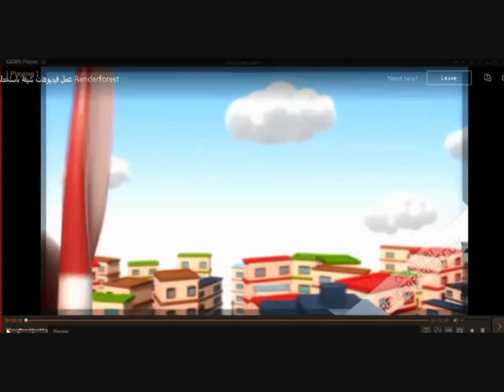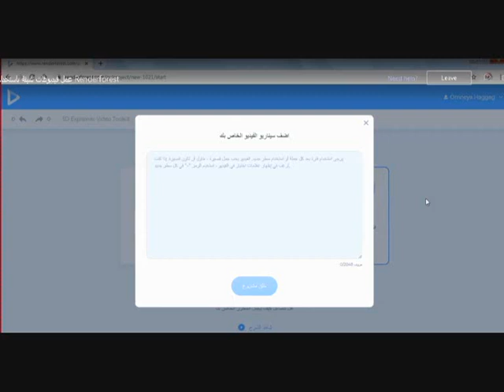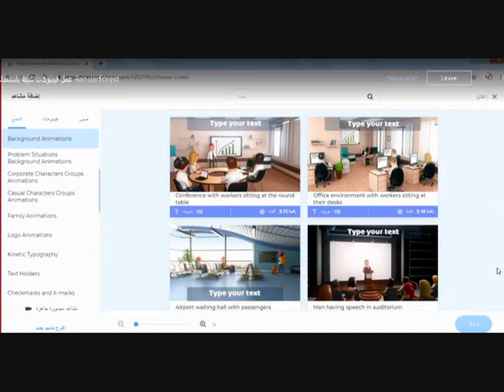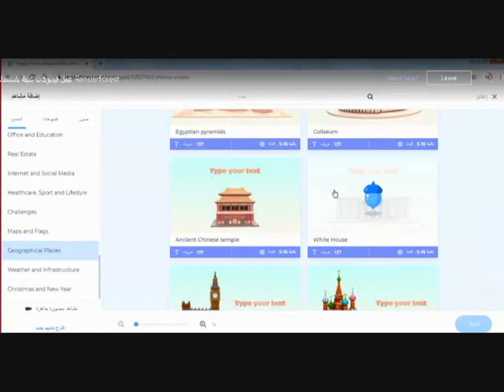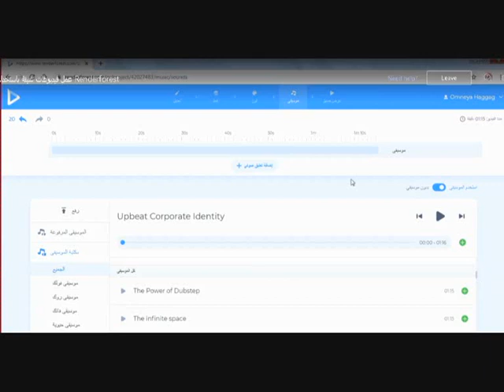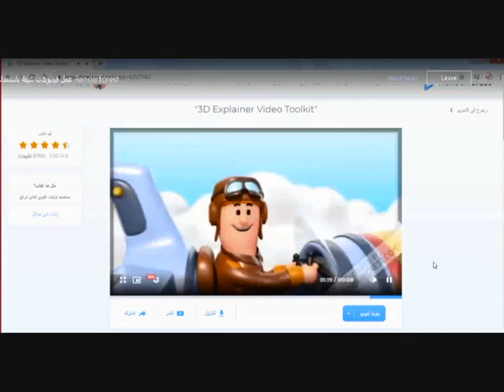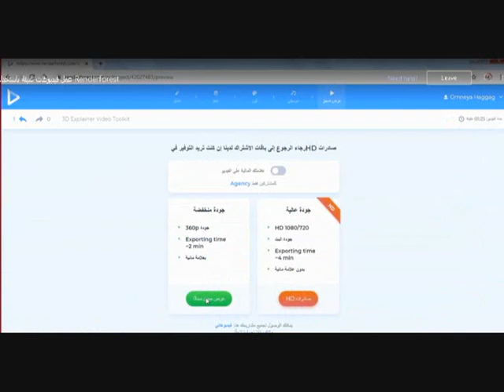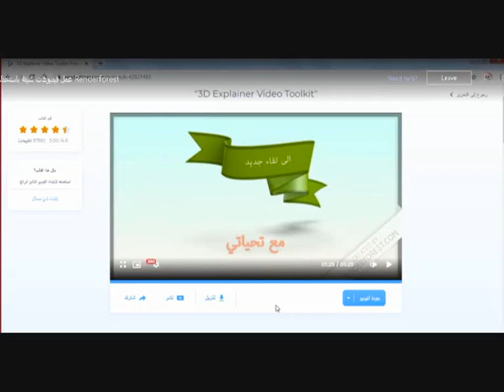عمل فيديوهات شيقة بإستخدام موقع Render Forest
فريق وحدة الدمج التكنولوجي مركز التطوير التكنولوجي بدمياط